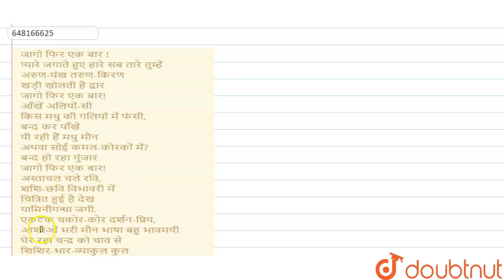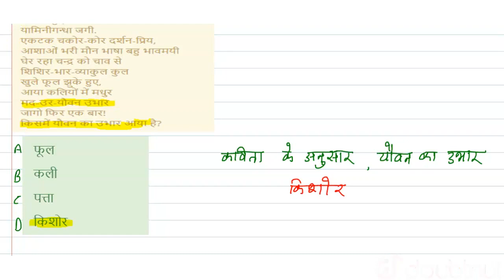जागो फिर एक बार !प्यारे जगाते हुए हारे सब तारे तुम्हेंअरुण-पंख तरुण-किरण खड़ी खोलती है द्वारजागो...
जागो फिर एक बार !प्यारे जगाते हुए हारे सब तारे तुम्हेंअरुण-पंख तरुण-किरण खड़ी खोलती है द्वारजागो फिर एक बार! आँखें अलियों-सीकिस मधु की गलियों में फंसी,बन्द कर पाँखेंपी रही हैं मधु मौनअथवा सोई कमल-कोरकों में?बन्द हो रहा गुंजारजागो फिर एक बार! अस्ताचल चले रवि,शशि-छवि विभावरी मेंचित्रित हुई है देखयामिनीगन्धा जगी.एकटक चकोर-कोर दर्शन-प्रिय,आशाओं भरी मौन भाषा बहु भावमयीघेर रहा चन्द्र को चाव से शिशिर-भार-व्याकुल कुलखुले फूल झुके हुए,आया कलियों में मधुर मद-उर-यौवन उभारजागो फिर एक बार!किसमें यौवन का उभार आया है?
Class: 14
Subject: HINDI
Chapter: अपठित काव्यांश
Board:CTET

👉 Have Any Query? Ask Us.